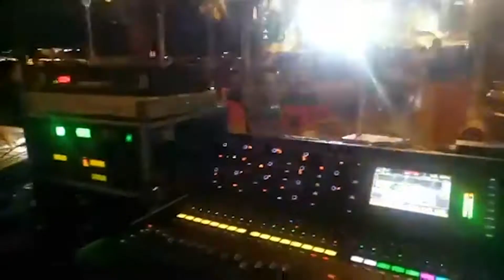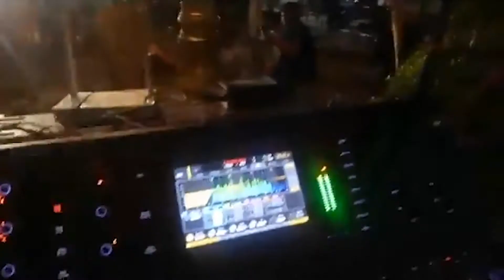จ๊วดดดดด บรรยากาศทำงานที่สนุกสนาน [Live sound mixing and Fun working atmosphere]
ติดตามผลงาน ติดต่อจ้างงาน
LineID: auisoundman